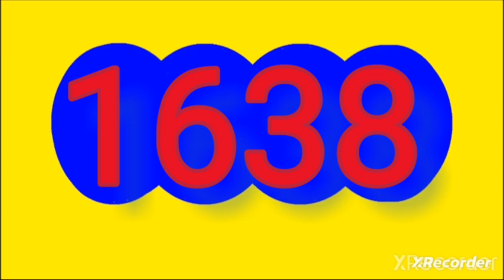RESULTADO chontico dia de HOY viernes 20 de SEPTIEMBRE Del 2024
ULTTIMOS RESULTADOS DE LAS LOTERIAS Y CHANCES DE HOY RESULTADO de HOY viernes 20 DE SEPTIEMBRE Del 2024

resultado loterias y chances de hoy viernes 20 de SEPTIEMBRE del 2024